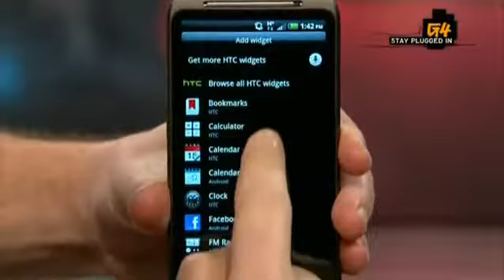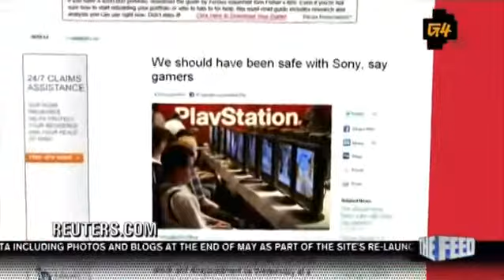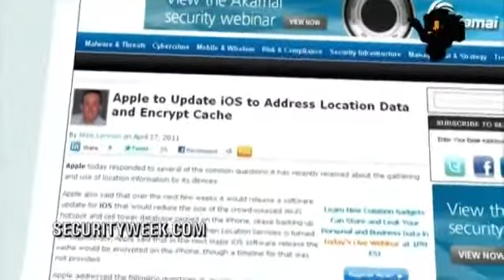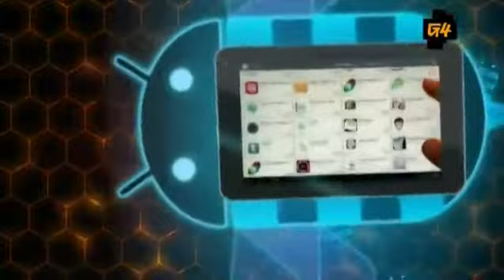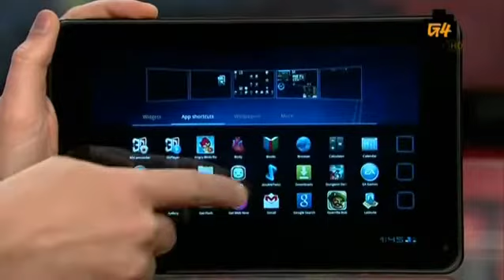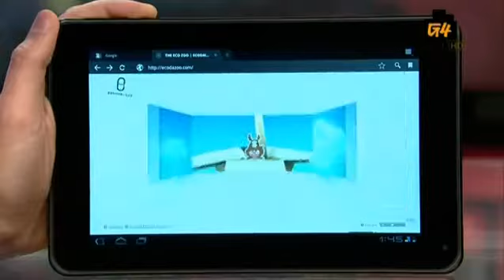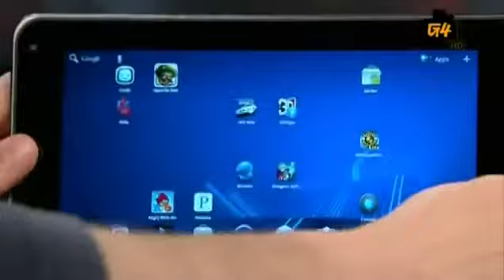Attack of the Show 2011 04 27